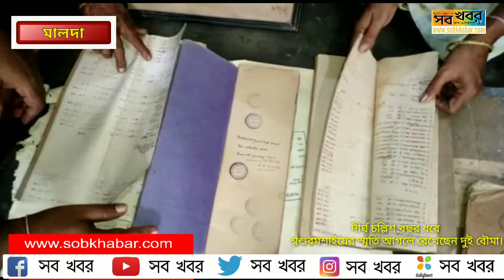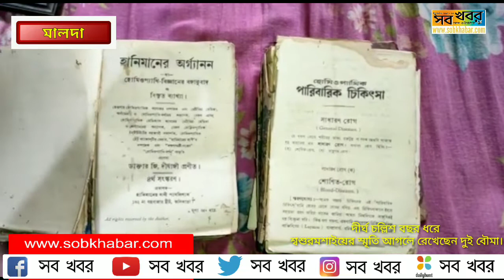দীর্ঘ চল্লিশ বছর ধরে শ্বশুরমশাইয়ের স্মৃতি আগলে রেখেছেন দুই বৌমা।